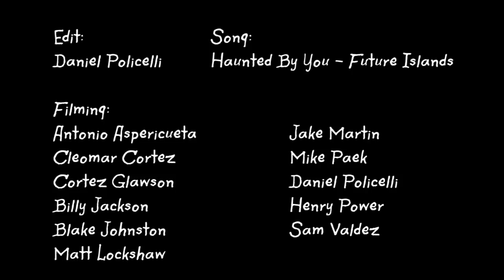DLX Known Associate : Grant Fiero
Grant Fiero is a Known Associate from Slappy's Garage and The Skate Fillet Podcast.

Interview :

Edited by Daniel Policelli